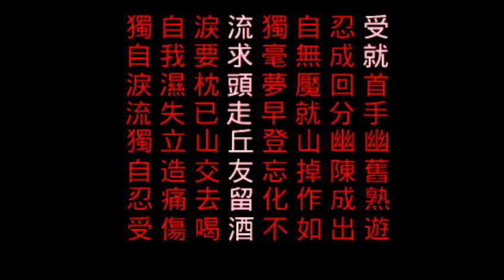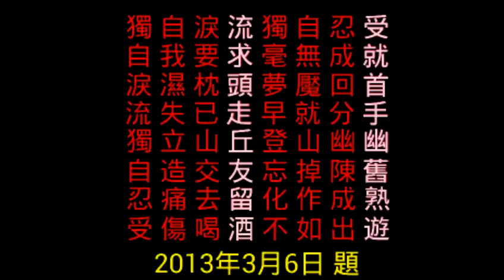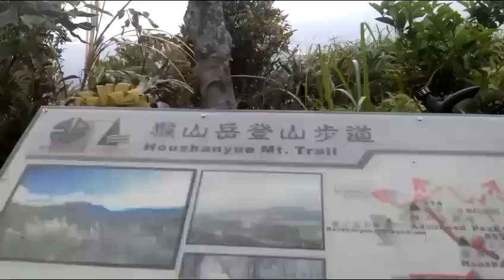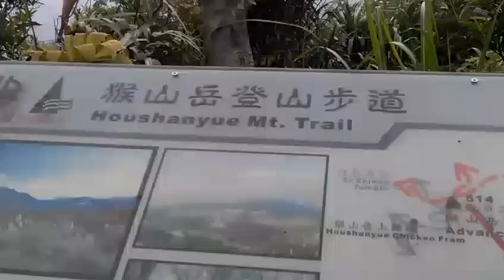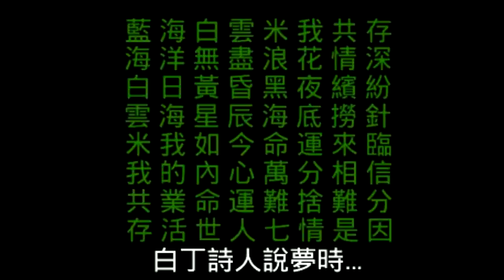台北 二格山 猴山岳 貓空纜車 讓我歡喜讓我憂 2013年3月24日